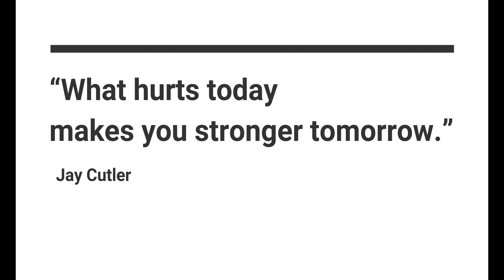Complete CHEST WORKOUT! | Top 9 Best Exercises for Chest at Gym | Intermediate Level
This is the beginning of a whole new series for Intermediate Bodybuilders. In this series we will give you a routine for each weekday. Monday Chest, etc. Starting with of course Chest on Monday.